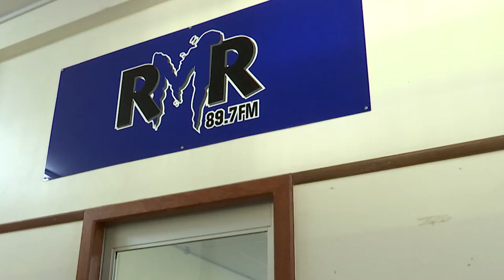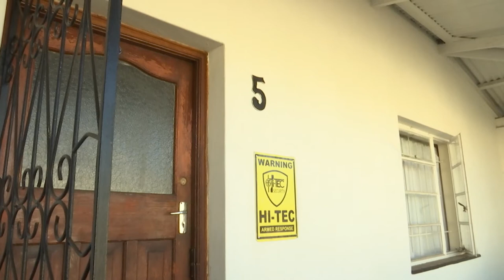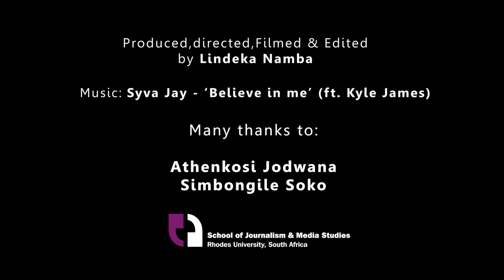The Beat goes on with Syva Jay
The insert takes the form of a sit-down interview along with cut-aways/b-roll of the make-shift home studio Syva works at. Syva performs one of his songs ‘Believe in me’ ft. Kyle James. B-roll footage will also comprise Syva on the job as a music manager at RMR. He tells us why he took up the job and how it helps him as a musician.